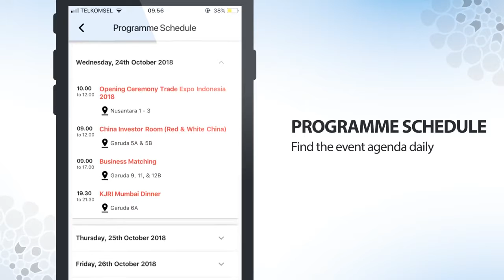The 33rd Trade Expo Indonesia Official Mobile Apps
Have the exhibition information at your fingertips with the official Trade Expo Indonesia mobile app. Conveniently access key information, programme schedule, exhibitor profile and products list!

Available in iOS and Android.

Developed by:
Debindo